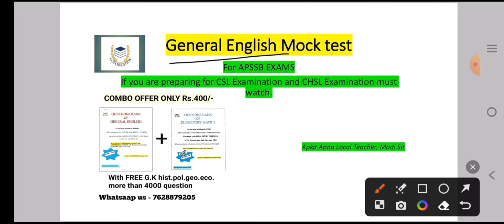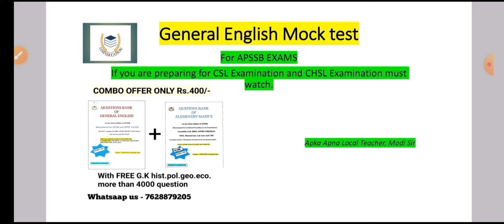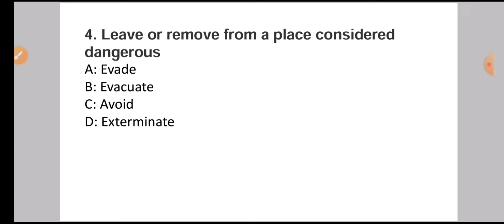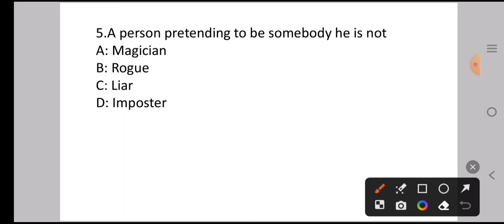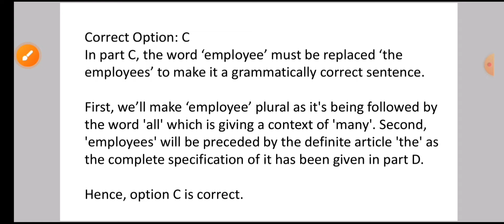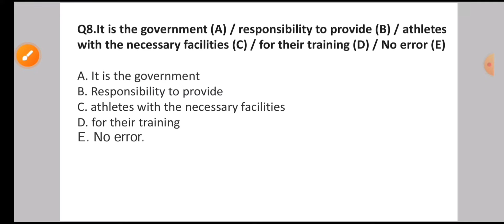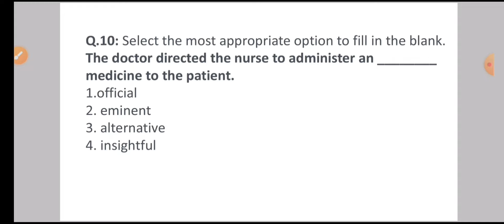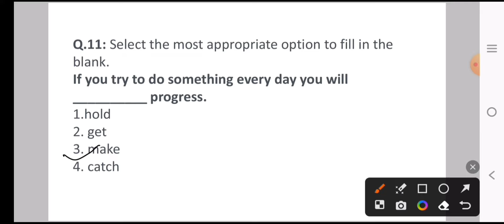General English mock test with solution and explanation ll apssb csl CHSL exam ll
general English mock test
General knowledge part.. APSSB ,APPSC, other Competitive exams,

Daily top 5 Question G.k s for your upcoming exams,

Arunachal Pradesh competitive exams

Arunachal Pradesh job vacancy

Arunachal Pradesh recruitment

# Arunachal Pradesh important exams

# Local Teacher

O.M Education

G,K, Current affairs, General awareness, Whose who, games and sports, News updates
arunachalpradesh General Knowledge

check all others content here.

thanks

Apka Apna Local Teacher, Modi Sir